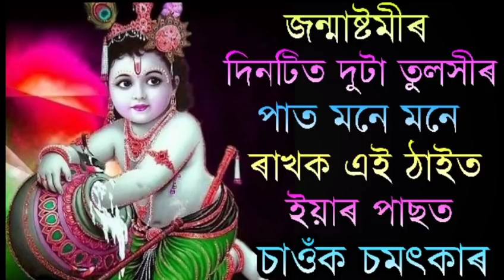জন্মাষ্টমীৰ দিনটিত মনে মনে দুটা তুলসীৰ পাত এই ঠাইত ৰাখক ।।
ধন্যবাদ ৷